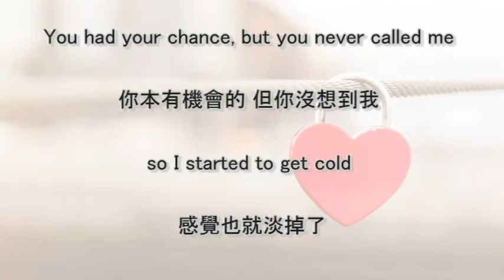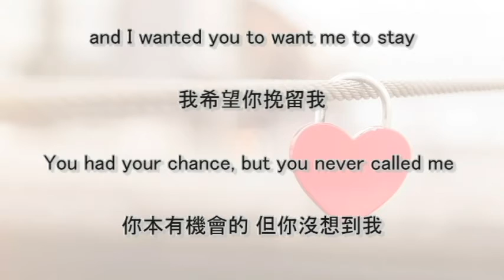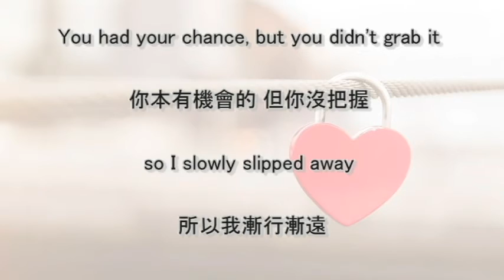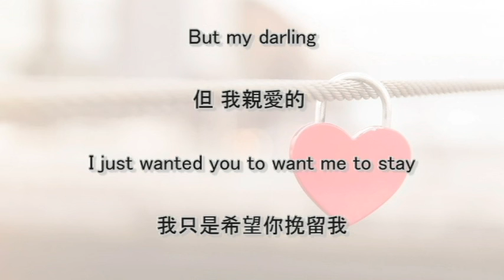My Darling LYRICS 歌詞 Bossa Nova 必聽精選 Ralph Myerz feat Christine Sandtorv & Pee Wee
My Darling 歌詞 LYRICS

Ralph Myerz feat  Christine Sandtorv & Pee Wee

You had your chance, but you never called me
So I started to get cold
And to be tired of this little romance
Tired of fake diamonds, fake silver, fake gold.

You had your chance, but you didn't grab it
So I slowly slipped away
And I got tired of this little romance,
Tired of cheap flowers, cheap candy, cheap champagne.

But my darling,
I never wanted a fur coat or your cabriolet.
Cause, all I wanted
Was you to want me
And I wanted you to want me to stay.

But my darling,
I just wanted you to want me to stay